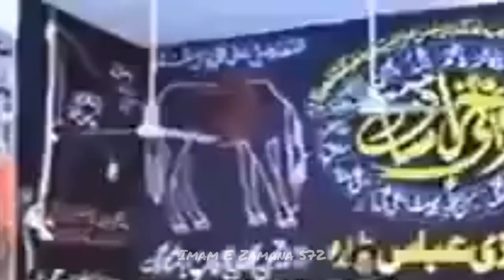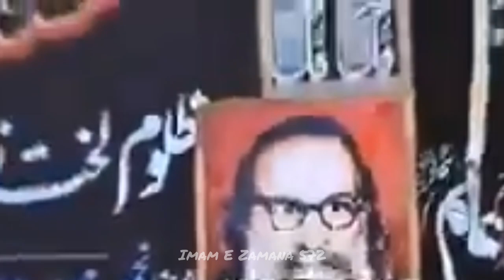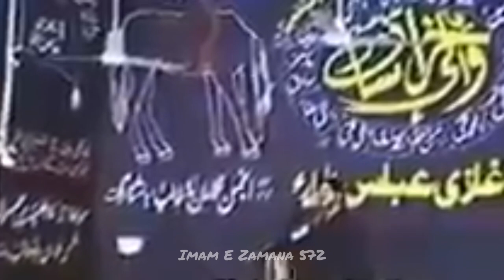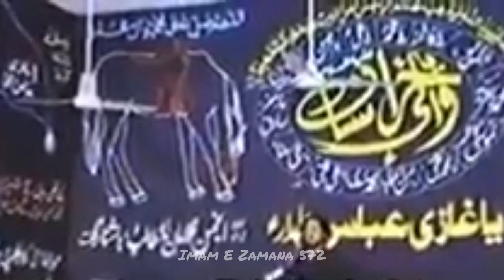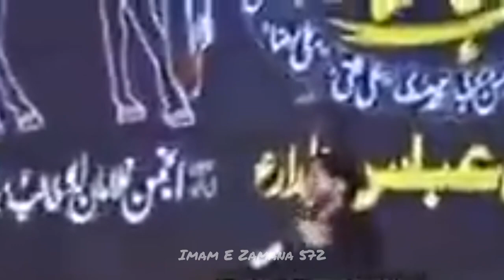Zakir Syed Iqbal Shah Bujarwala || Imam E Zamana 572